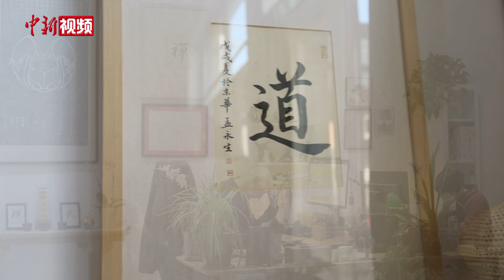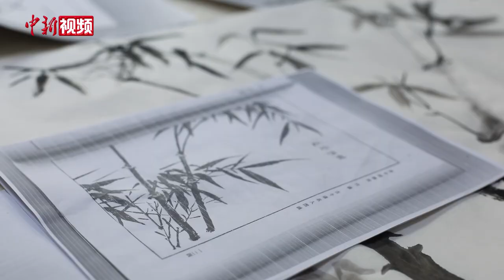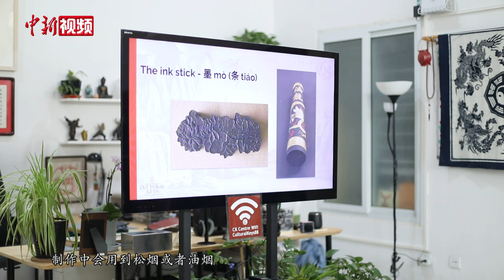英国夫妻开公司普及中国传统文化：爱读《道德经》打太极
英国人暗真定居中国已有二十多年，做过英语老师、演员等职业。如今他与同样来自英国的妻子杜玲一起在北京经营着一家文化公司，通过组织书法、国画、武术等中国传统文化工作坊的方式，向来到中国的外国人们普及中华文化。
        和许多外国人一样，暗真最初是因为喜欢中国功夫而来到中国。中国日新月异的发展和友好的人民吸引了他，让他决定留下。2013年，暗真和杜玲在香港注册了公司，后来又将公司搬到内地。他们在本地的传统文化专家和来华外国人之间架起桥梁，组织了多种多样的中华传统文化课程。他们说，希望通过他们的工作坊，让来到中国的“老外”们，都像他们一样，感受到中华文化的魅力。